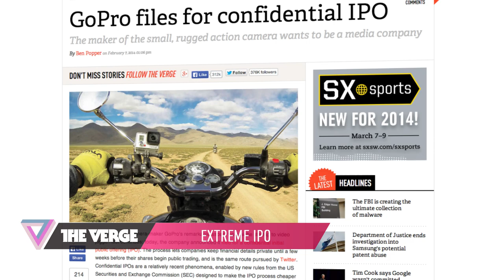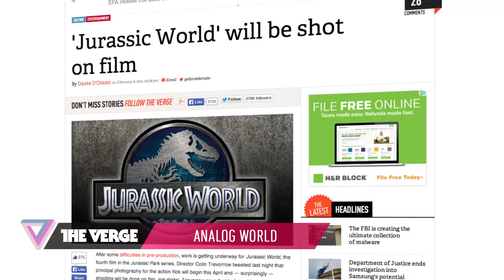Sochi Olympics opening ceremony fail: 90 Seconds on The Verge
The Sochi 2014 Winter Olympics begin... GoPro files a confidential IPO... 'Jurassic World' will be shot on film.

Hosted by Adrianne Jeffries. Written by Nathan Cykiert. Video Production by John Lagomarsino. More from The Verge: